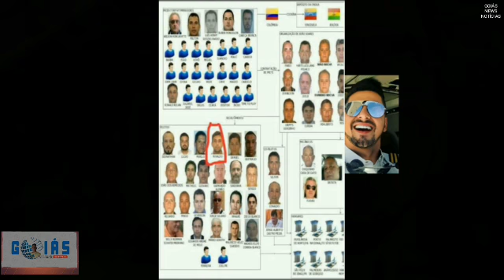Preso no Crimeia Oeste piloto foragido da PF por tráfico internacional de drogas🚨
_*📝Agentes da Rotam prenderam na noite de quarta-feira (27) um foragido da Justiça Federal procurado por integrar uma quadrilha especializada no tráfico internacional de Drogas. Os policiais chegaram até Nivaldo da Conceição Level, 29, depois de uma denúncia anônima. A prisão ocorreu em um posto de combustíveis do setor Crimeia-Oeste, em Goiânia.*_